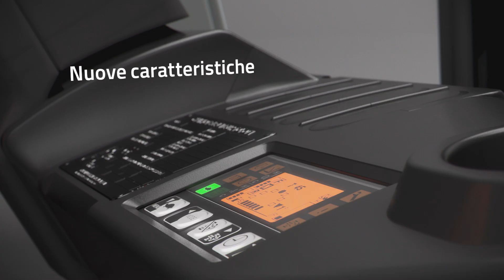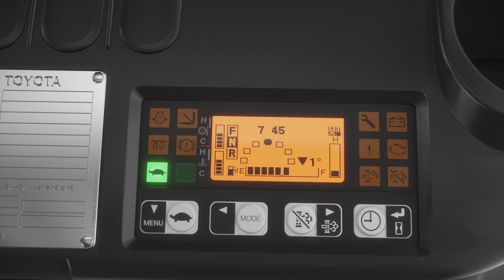Tonero Stage V - ITA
Il nuovo Tonero Stage V fissa i nuovi standard per prodotto, sicurezza, durata e ambiente.